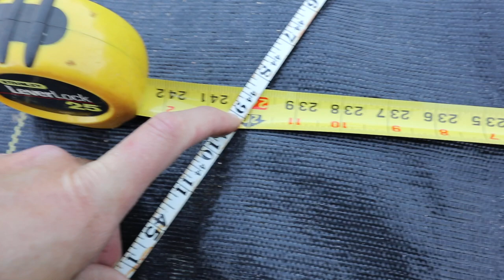How To Assemble A Growers Solution Quonset Greenhouse | Very Easy Build! You Can Do It! Part 1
Tools we used for this project: DeWitt Sunbelt Weed Barrier
Line level Small Torch Kit DeWalt Drill Driver

Emergency Items We Own:
Butane Cooking Burner
Primus Camp Stove
Mr. Heater
Sunglife Survival Radio
Solar Cell Phone Charger
Crosscut Saw

Items Used To Start Our Seeds:
Jiffy Peat Pods
Metal Racks
Barrina Grow Lights
1020 Grow Trays
Heat Mats
Rack Cover
Humidity Domes
Pot Labels
2" Seed Starting Pots

Tools And Products We Own And Recommend For Your Homestead:
Dewalt impact driver
Granite Ware water bath canner
Bear Grease waterproofing compound
Greenhouse film
DB Smith pump sprayer
Marbles small camp axe
Cold pressed orange oil
Sea-90 organic mineral fertilizer
Pure neem oil

Products We Own And Recommend For Your Garden:
Flame Weeding Torch
Worm Castings
Neem Oil
Rock Phosphate
Chapin Garden Sprayer
Garden Ties
Professional Weed Barrier
Greenhouse Film